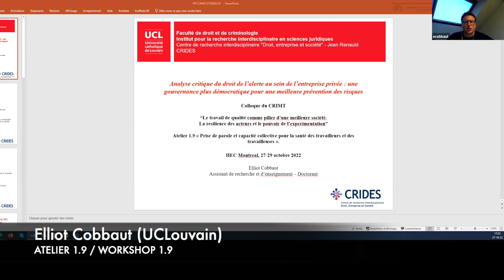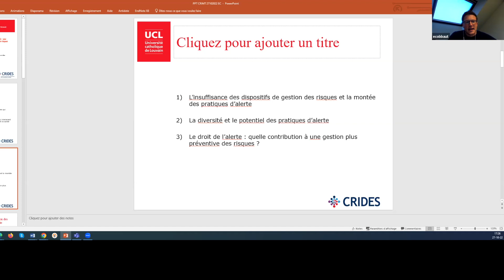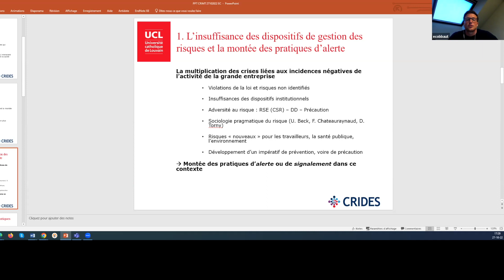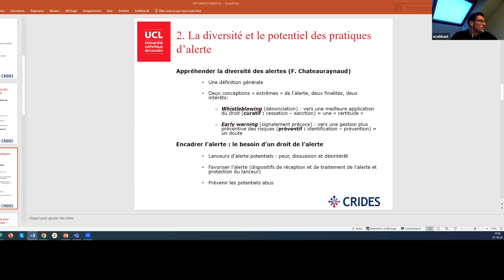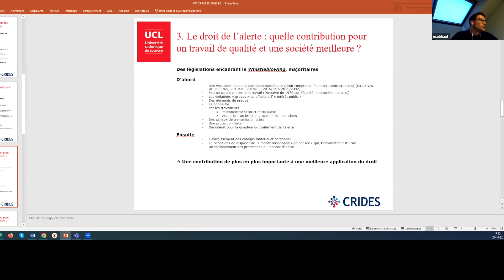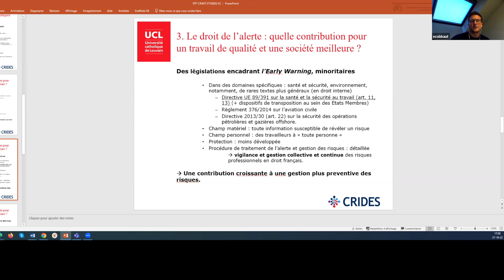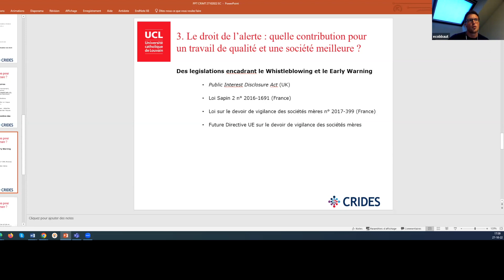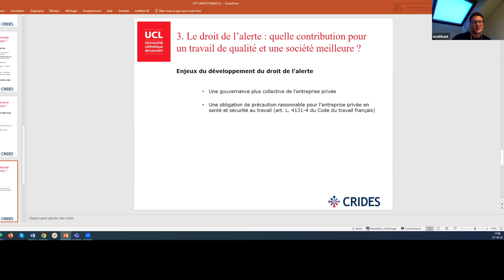CRIMT2022 - Atelier 1.9 - Elliot Cobbaut